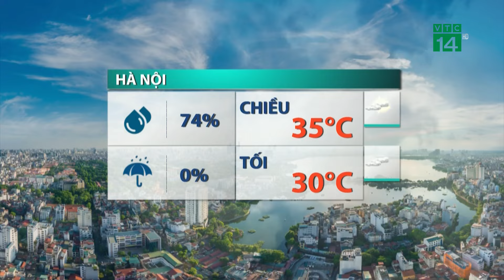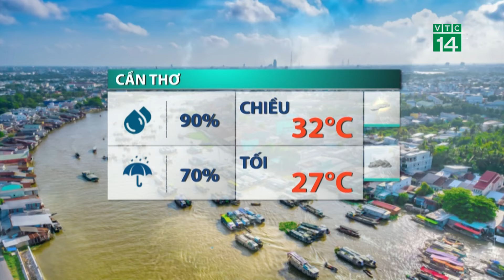Khu vực Bắc bộ, tiết trời oi nóng| VTC14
VTC14 |Trưa nay khu vực đồng bằng Bắc Bộ do trời nhiều mây nên rất oi nóng với nhiệt độ cao nhất là 35 - 37 độ C